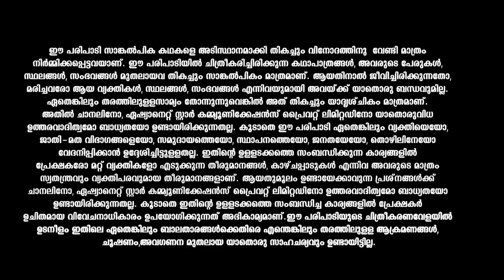Nammal ബന്ധം കണ്ടെത്താൻ പോയിട്ട് ഗായത്രിയുടെ കയ്യിൽ നിന്ന് തല്ല് വാങ്ങി അർജുൻ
Chasing their dreams, celebrating success, and overcoming failures and heartbreaks, this story follows the colorful lives of six youngsters.